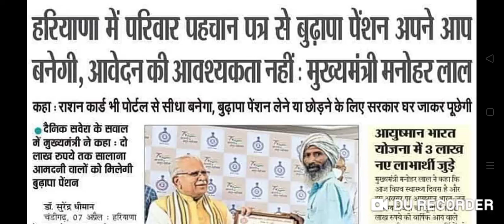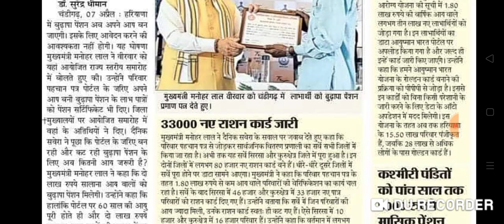बुजुर्गों के खाते में बुढ़ापा पेंशन आनी शुरू जिसके खाते में नहीं आई है उसके भी एक-दो दिन में आ जाएगी